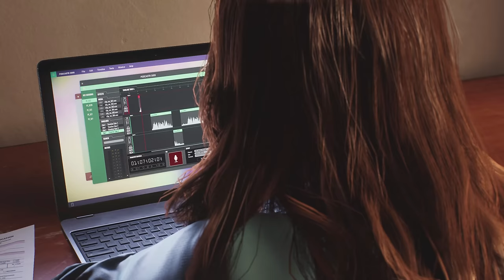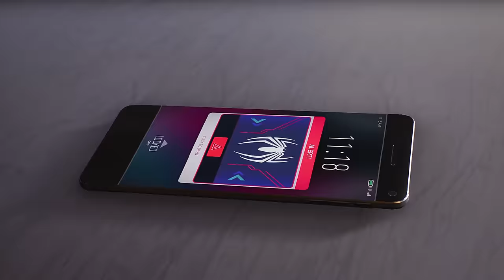Spider-Man 2 - MAX LEVEL Vs Ultimate Venom (NO DAMAGE) PS5 4K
Marvel's Spider-Man 2 - Max Level 60 Vs Venom Ultimate Difficulty No Damage Gameplay

Peter Vs Venom Intro 00:00
First Round 00:55
Second Round 02:46
Miles Vs Venom Intro 06:20
Third Round 07:56
Final Round 10:46
Ending 22:16
Doc Ock Scene 29:45
Post Credit Scene 31:14
Max Level Showcase 33:52

Difficulty - Ultimate
Parry Timing - Default